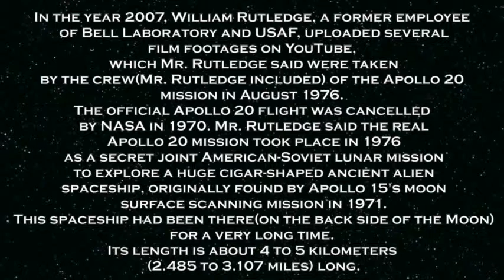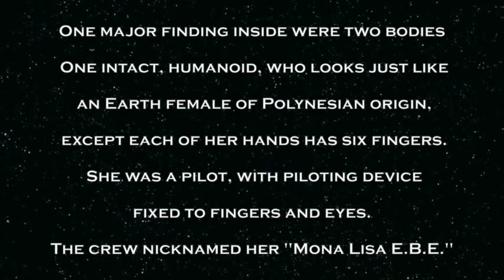"Mona Lisa E.B.E." Fernando Valera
Tune: "Mona Lisa E.B.E." (Orchestral, Electronic) / (Sci-Fi, Thriller) / Scenes: Backside of the Moon, Apollo 20, Flyover before landing, Mona Lisa, Lunar Module / TV, Cinema, Video Games / Sound Designer: Fernando Valera / Soundtracks 2015 / Blog (Music Clips) / YouTube Channel / Custom Work Available / Thank You! Nando